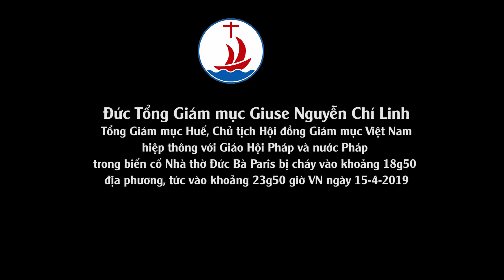Nhà thờ Đức Bà Paris bị cháy: ĐTGM Giuse Nguyễn Chí Linh hiệp thông với Giáo Hội Pháp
HĐGMVN: Đức Tổng Giám mục Giuse Nguyễn Chí Linh
Tổng Giám mục Huế, Chủ tịch Hội đồng Giám mục Việt Nam
hiệp thông với Giáo Hội Pháp và nước Pháp  trong biến cố Nhà thờ Đức Bà Paris bị cháy vào khoảng 18g50 địa phương, tức vào khoảng 23g50 giờ VN ngày 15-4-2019

- 72/12 Trần Quốc Toản, Phường 8, Quận 3, Tp. Hồ Chí Minh.